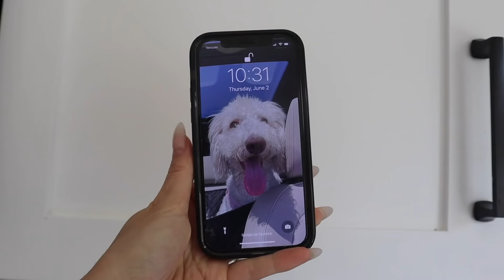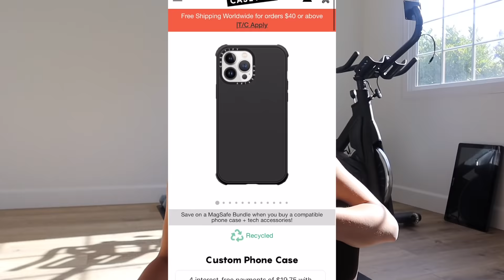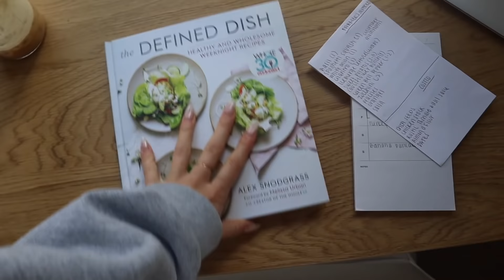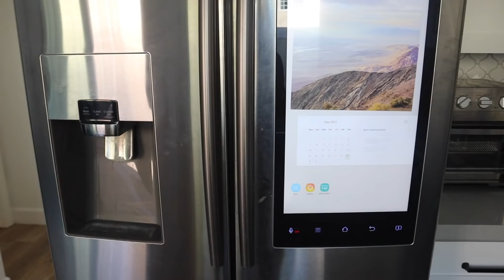FIRST WEEKEND IN THE NEW HOUSE: sunday reset, farmers market, a new spin class & last day w/ my fam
Hi gf, today's video is a FIRST WEEKEND IN THE NEW HOUSE: sunday reset, farmers market, a new spin class & last day w/ my fam!! the videos are a little out of order this week, but still wanted to get this reset up for you cause it's a good video!! we go to the farmers market for the first time, stretch in my new home gym for the first time, organize the fridge & hangout with my fam before the leaveee!! enjoy ILYSM

Links!!
Tea Kettle (fellow)
Egg container
Meal prep containers
Cook book
Glass bottles
Fridge organizers
Nespresso pods
Leather Jacket code KATELYNN still works!!!